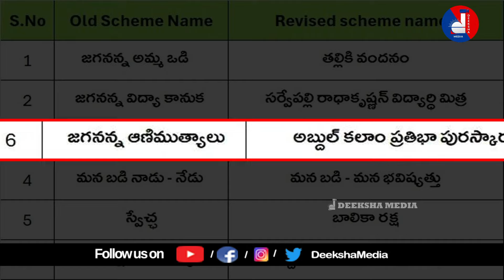మహనీయులను గుర్తు చేసుకుందాం! వీరే మనకు స్పూర్తి ప్రదాతలు వారిని గుర్తుచేసుకునేందుకు పథకాలకు పేర్లు